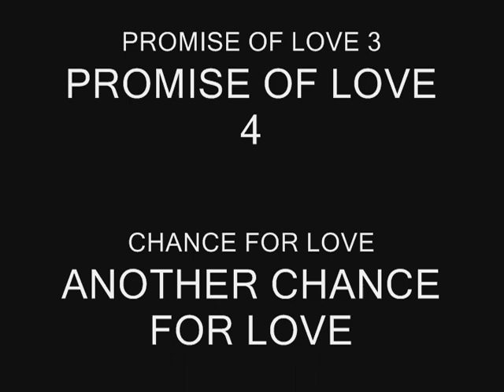Dj SliK's FREESTYLE collection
Remastered for you to enjoy!